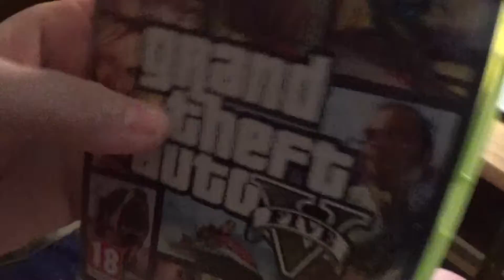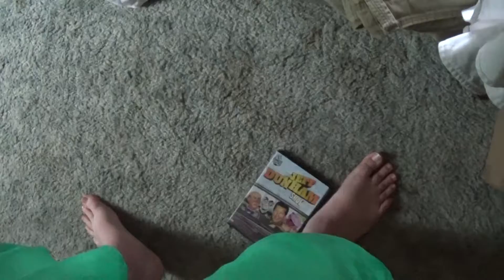Vlog 8/Mr.M Vlogs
Hope u guys/gals liked the vid!

If u did enjoy it, Falcon Punch! that like button

Please go check out the merch/
and go to my Instagram because I'm selling some merch too!

iiyytdesecvkhljmuhydrcvujknpoguchjvyousawmeinavideojhefnsjf;sjlfljdn,jbndv,j